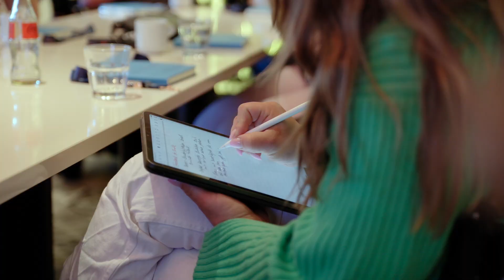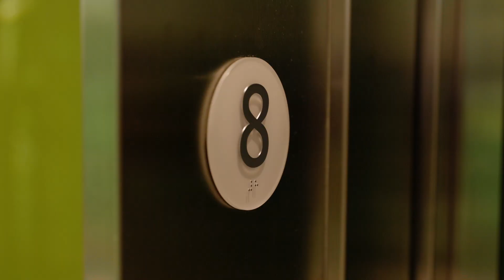AIDA News: Expertenrat „Barrierefreies Reisen“ auf AIDAnova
Seit vielen Jahren setzen wir uns für mehr Barrierefreiheit auf unserer Kussmundflotte ein und gehen dabei immer wieder neue Wege, so zum Beispiel mit der Gründung des besonderen Expertenrates unter der Schirmherrschaft von Kristina Vogel im April 2022. Zum Expertenkreis gehören u.a. Menschen mit eingeschränkter Geh-, Seh- oder Hörfähigkeit, die uns aus Sicht der unterschiedlichsten Gäste- und Interessengruppen beraten.

Nach der Premierenreise im Mai 2022 an Bord von AIDAperla und diversen Workshops an Land fand nun vom 3. bis 10. Juni 2023 die bereits zweite Expertenreise zum Thema „Barrierefreies Reisen“ statt. Die Schirmherrin und Taufpatin Kristina Vogel sowie Nikolaos Rizidis, der sehbeeinträchtigte TikTok-Star, begleiteten uns unter anderem auf AIDAnova.

Auch diese Expertenrat-Reise brachte weitere wichtige Erkenntnisse hervor. In verschiedenen Workshops wurden Themen wie optimierte und vereinfachte personalisierte Buchungsprozesse und digitale Anmeldeformulare vertieft. Wie Ausflugsmöglichkeiten oder Angebote ausgebaut werden könnten, sowie die Kategorisierung nach Schwierigkeitsstufen standen ebenfalls im Fokus.

00:22 Interview mit AIDA Projektleitung Barrierefreies Reisen Andra Spannaus und Evelyn Klein
02:57 Interview mit Schirmherrin Expertenrat Barrierefreies Reisen Kristina Vogel
04:57 Interview mit Mitglied Expertenrat Barrierefreies Reisen Nikolaos Rizidis
06:09 Interview mit Mitglied Expertenrat Barrierefreies Reisen Nicole Ketterer

AIDA bietet Kreuzfahrten nach Nordeuropa, Westeuropa, Südostasien, Kanaren, Mittelmeer, Adria, Karibik, Orient, Indien und Dubai. Entdecke auf einer Kreuzfahrt mit unseren AIDA Schiffen die Welt, treffe alte und neue Freunde und gönne dir das grenzenlose Verwöhnprogramm aus Wellness, kulinarischen Genüssen und Aktivität – einfach einen Urlaub mit einem Lächeln.